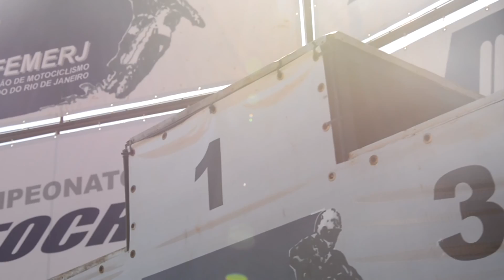Programa de Esportes Radicais - Clube Radical - PMG10 BL01 2ª Temporada